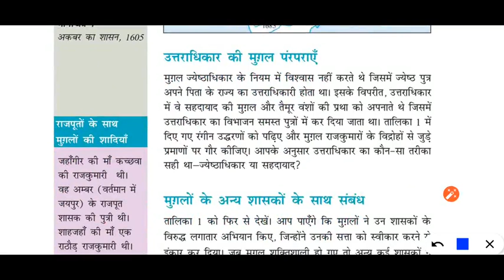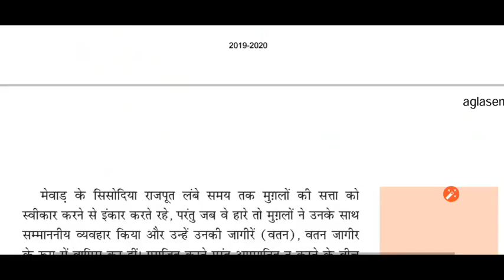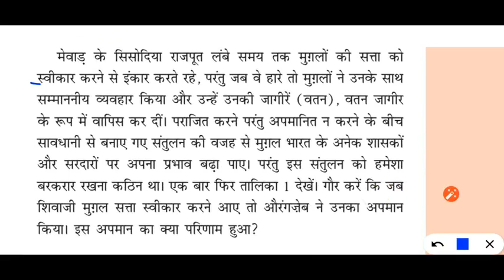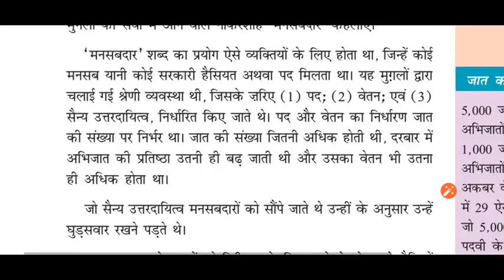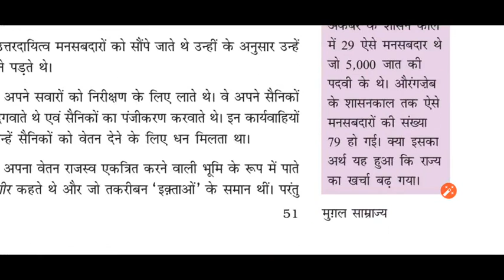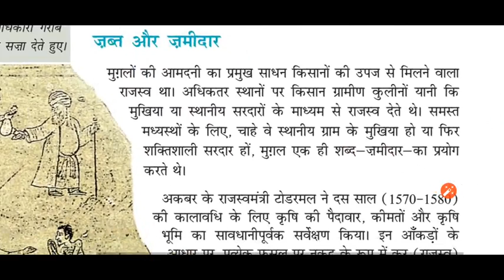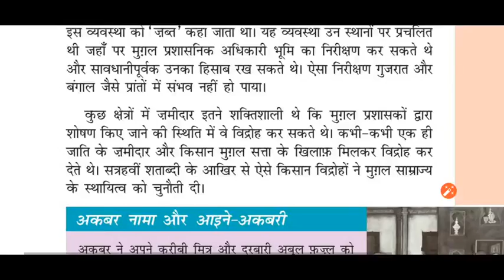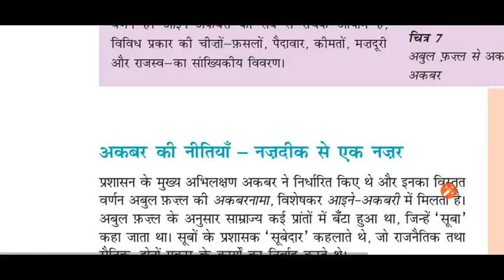25 अगस्त 2020 कक्षा 7 विषय सामाजिक विज्ञान अध्याय-4 पार्ट 2